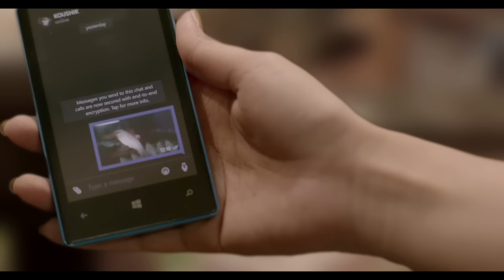Greenfield City - You deserve more, much more - Ilish Maach - 40s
for more details such as floor plans, project gallery, pricing structure, amenities and more.

An improved Greenfield City with a new park, pool, club, shopping arcade, landscaped greens. Home for 800 happy residents, now has more to it. Now is your chance to grab a share of this unlimited happiness.

45.69acres • 74%open to the sky • 2/3 BHK • 1052 to1323sqft • Near Behala Chowrasta metro • 35.25 to 58.50 lakhs

New in Greenfield City:

New landscaped design by International architect
Majestic, new entrance gate
New Landscaped garden with fountains and sculpture at the entrance
New Green Boulevard
New Central Park with pond and sculptures
Outdoor library
New pocket gardens with sculptures and kids’ play areas
Reading court
Tea pavilion
Outdoor Chess court
Barbeque pavilion
Picnic pavilion
Sensory court
Outdoor gym and yoga corner
Playground with equipment for children
New badminton courts
New floodlit stadium
New, modern club
New Massage room
Video games parlour
New Coffee shop
Party Lounge
Cards room with open terrace
Upcoming shopping plaza with fine dinning
Upcoming Creche and Play-school
Multi-speciality healthcare unit and diagnostic centre •
AC bus service to nearest Metro station